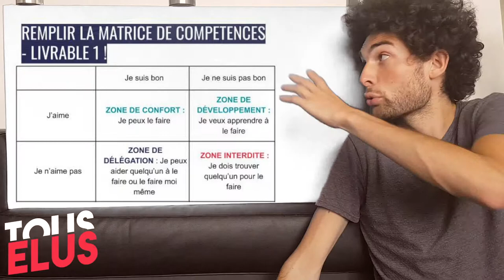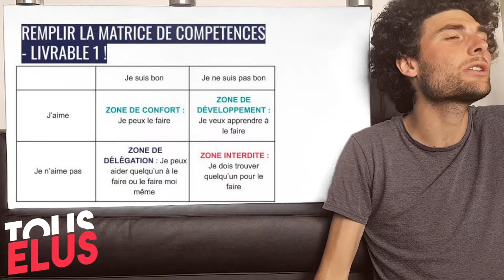Constituer son équipe !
Si tu as atterri par hasard sur cette vidéo bonjour à toi ! Elle fait partie du grand jeu en ligne de Tous Elus dont le but est de créer les contours de sa campagne pour les municipales de 2020 en remplissant toutes les deux semaines les étapes liées à chaque défi.